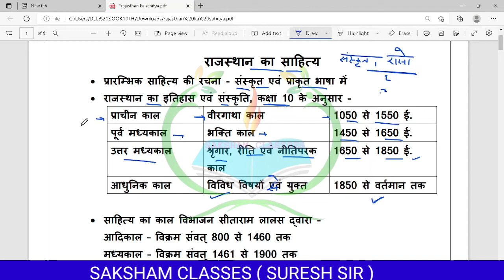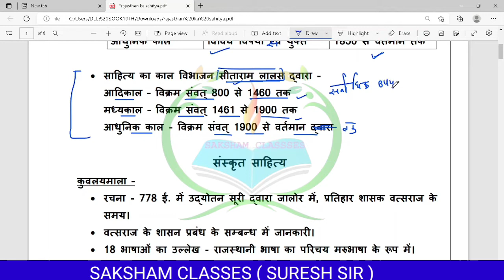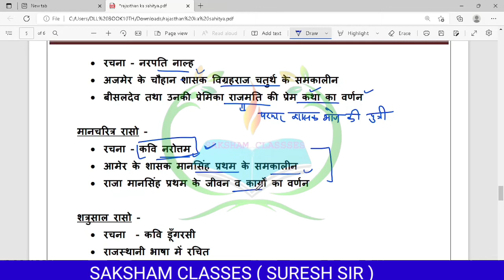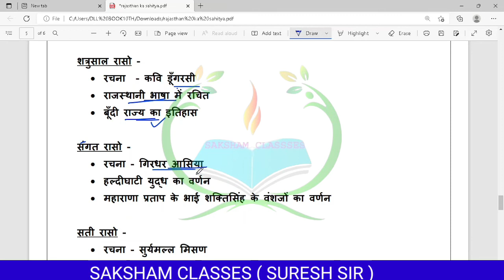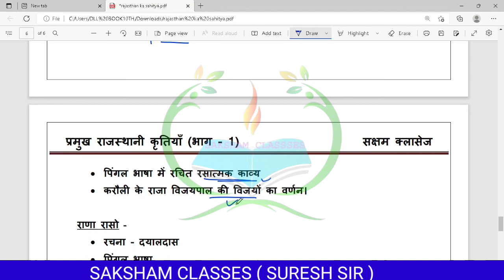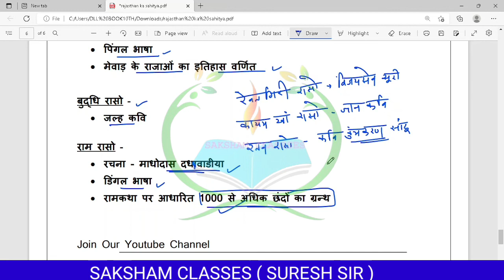Reet mains exam 2023 | राजस्थान का साहित्य | reet 3rd grade teacher | Rajasthan art and culture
Important Questions|| First Grade, Second Grade

rajasthan ke pramukh khiladi,
pramukh khiladi Rajasthan, राजस्थान के प्रमुख खिलाड़ी, raj pramukh khiladi, प्रमुख खिलाड़ी राजस्थान, राजस्थान के प्रमुख खिलाड़ी for reet mains, rajasthan ke pramukh khiladi for reet mains, rajasthan ke pramukh khiladi 2022,
rajasthan ke pramukh sahityakar
rajasthan ke sahityakar
raj ke sahityakar, प्रमुख राजस्थानी कृतियां, pramukh rajasthani kritiya
राजस्थानी साहित्य, राजस्थान की बोलियां, rajasthan ki boliya, rajasthani sahitya,
राजस्थान के प्रमुख साहित्यकार, राजस्थान के साहित्यकार, राजस्थान का साहित्य, राजस्थान का साहित्य एवं रचनाएं, राजस्थान साहित्य, rajastahn का sahitya aur sahityakar,
rajasthan gk for reet mains, reet mains gk, reet mains 2023 gk, reet mains gk book,Rajasthan gk classes
Rajasthan gk for competition
Rajasthan gk test series
Indian history test series
Indian history important questions
Rajasthan Highcourt LDC exam test series
vanpal test series
vanpal evm vanrakshakh test series
Forester and Forest Guard test series
First Grade test series
First Grade important questions
First Grade previous years paper
Rajasthan GK classes
VDO mains exam gk special test series
Reet exam new classes
Reet Mains Test series
Reet mains exam important questions
Reet new update
Rpsc new update
rmssb new update
second Grade first Paper classes
Second Grade first paper test series
second Grade gk paper classnotes
Rajasthan geography
Rajasthan geography all classes
Rajasthan geography questions
Rajasthan history questions
Rajasthan History all classes
Rajasthan history classes in Hindi
computer teacher result update
computer teacher update
vdo update
reet result update
Rajasthan Police Update
Rajasthan Constable exam update
Rajasthan police constable result update